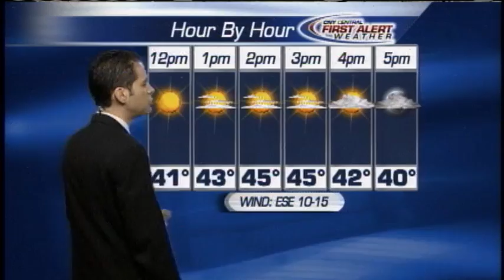Morning Weather Forecast 1-11-12